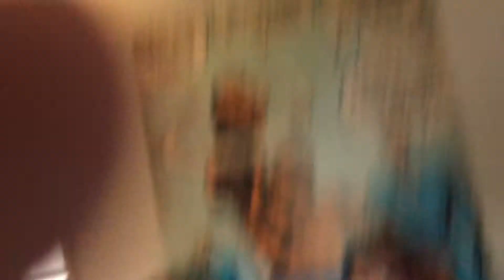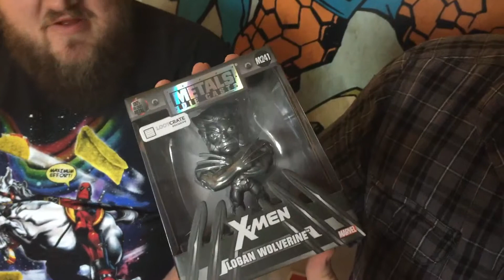Loot Crate unboxing (Primal)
Watch The Deep Fried Geeks unbox the loot crate for March 2017